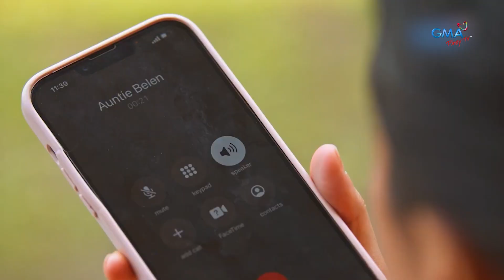Darius, mabubuking na ba sina Farrah at Belen?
Nahuli ni Darius na kausap ng nagpapanggap niyang asawa si Belen! Lagot si Farrah ngayon.

Mapapanood ang full episodes ng ‘Stolen Life’ sa GMA Pinoy TV! Bisitahin lang ang para sa detalye